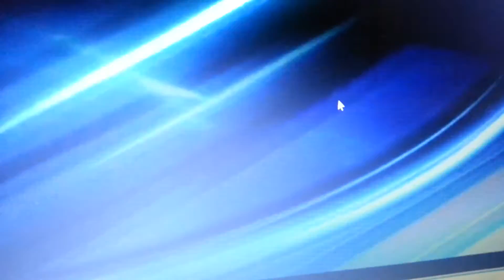KZK Productions / DirecTV /Sony Pictures Television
Pirate555 heeples around with video55555555 gettiastation 999 blues cause of a playstation youtube 66655. Longger 8878888 treegreen pokemon stadium only rental, clifford, conkers, gracie, photo, longgers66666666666y6666666 u uuuhhga No Doubt